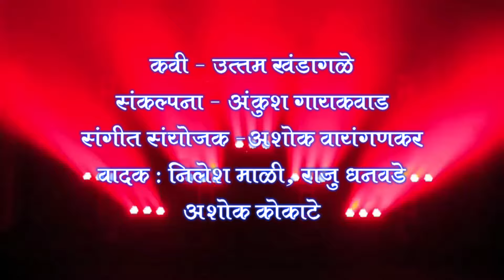काशीचा काळभैरव || शाहीर शिवाजी तुपविहीरे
गायक : शाहीर शिवाजी तुपविहीरे
Lyricist : Gangaram Tupvihire
Sangeet : Ashok Vaingankar
Arvind Recording Studio, Bhandup

Gangaram Trimbak Tupvihire : IPI Number 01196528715